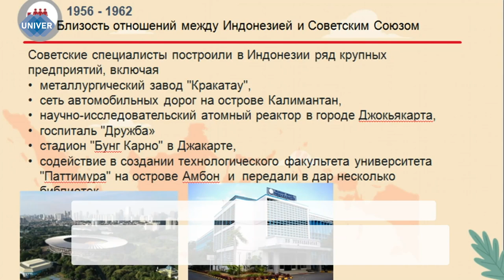МЕЖДУНАРОДНЫЕ ОТНОШЕНИЯ: КФУ И ИНДОНЕЗИЙСКИЕ СТУДЕНТЫ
19 апреля в Институте международных отношений прошёл круглый стол по вопросам культуры Индонезии, сотрудничества между странами и обучения иностранных граждан в Казанском университете. О взаимоотношениях России с Индонезией и образовательной программе узнаете в сюжете.